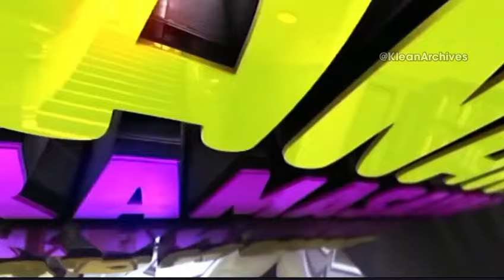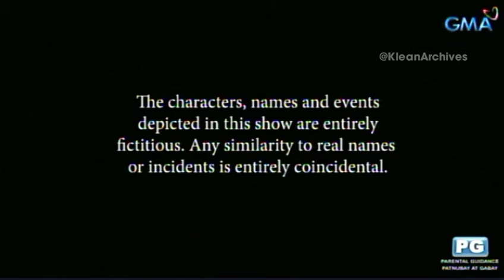GMA - Tahanang Pinakamasaya Final Closing + Official Announcement [7-MAR-2024]